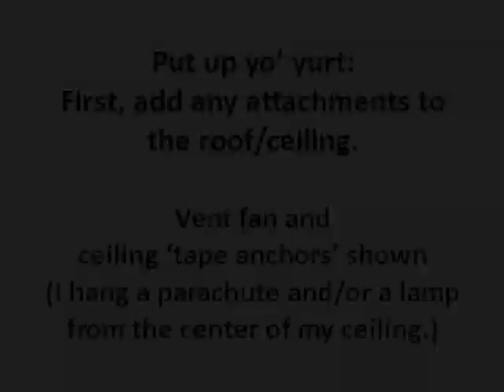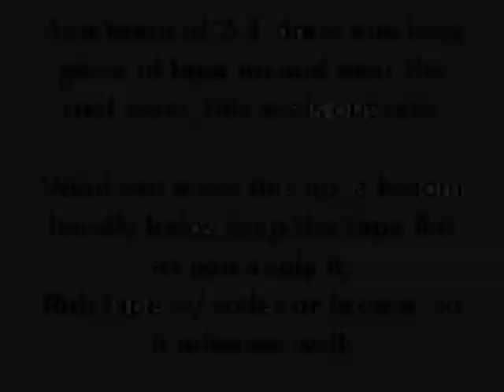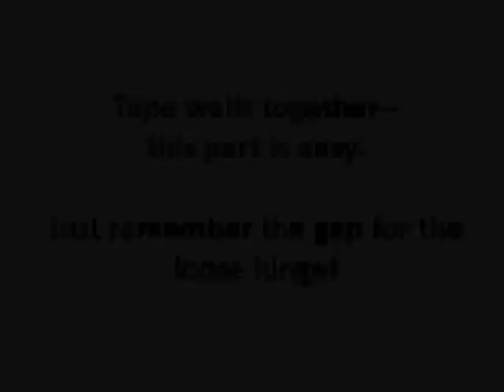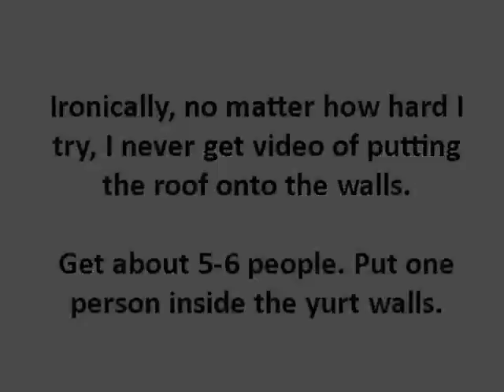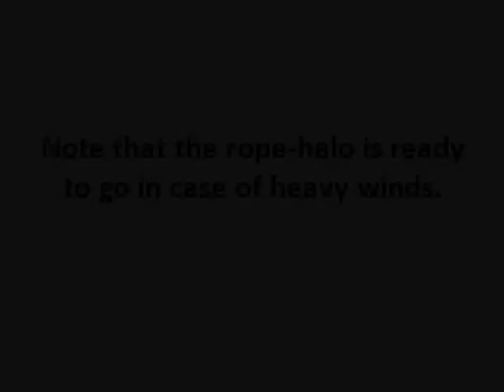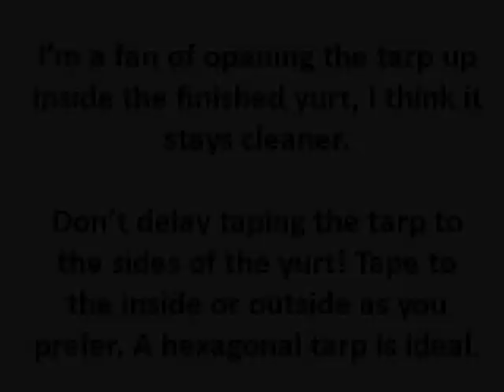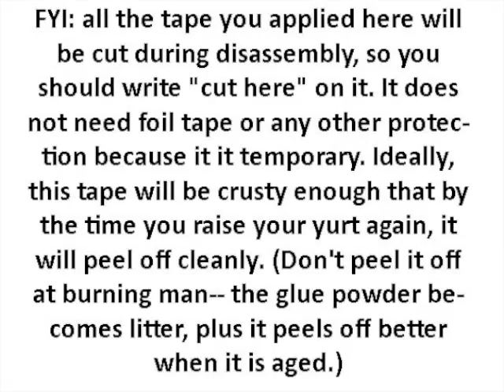On Playa Hexayurt Raising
Finally: yurt-raising filmed at burning man! Complete with my ass. You know you wanted it.

The Hexayurt Happy Hour Rides Again! 8/27/14. Wednesday the 27th (of burn-week), 1-4 pm, at Yurtopia, 9:30 and and E. Serving: Gin and Tonics, the Official Drink of the Hexayurt Project. More beverages, schwag, costumes, and snacks welcome. Clothing optional; Silver or Hexagonal Costumes receive bonus points!